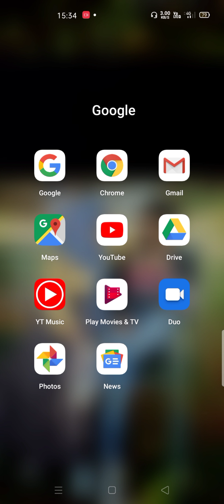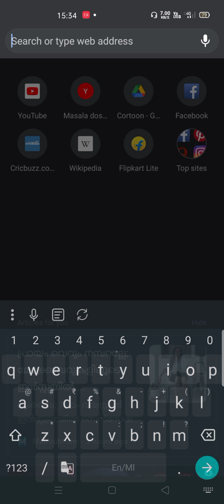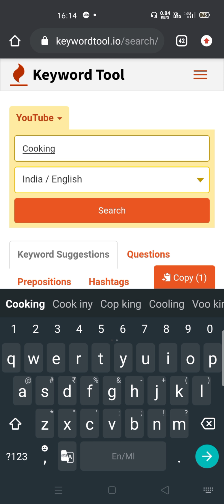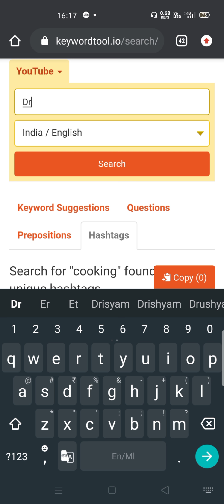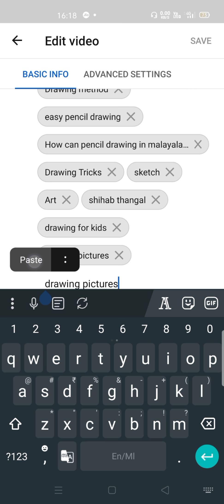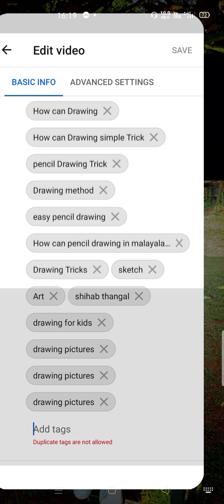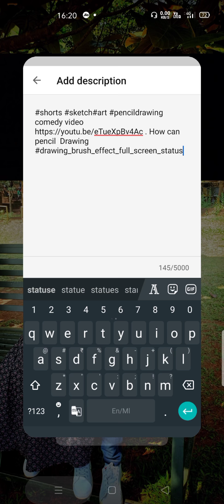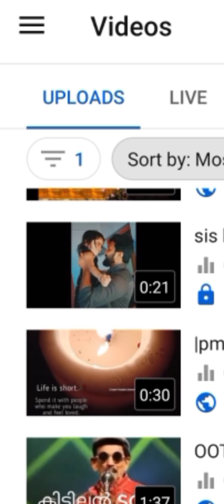🇭‌🇴‌🇼‌ To Increase subscribers On Youtube Channel 2021Fast and easy 1000subscribers Youtubemalayalam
How To Increase Subscribers On Youtube Channel 2021|Fast and easy 1000subscribers Youtube malayalam subscriber Increaseyoutubesubscriber youtubechannel malayalam 1000subscribers malayalamyoutubetips 10 Tricks to Complete 4000 hours Watch time Super Quick for YouTube Channel Monetization increase subscribers on youtube malayalam increase subscribers on youtube increase subscribers increase subscribers on youtube free